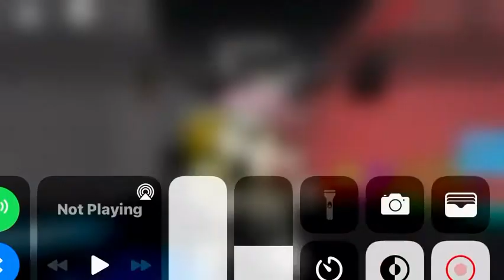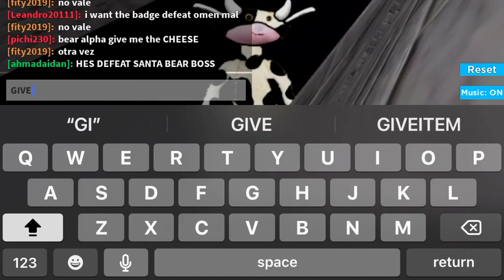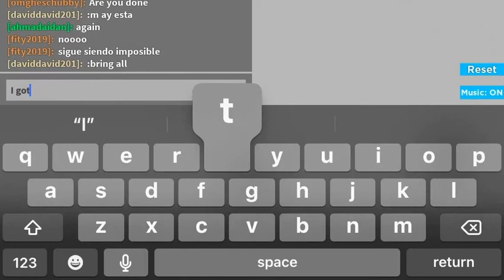Dude I hate bear rp the 3rd admins like what are they doing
Really what